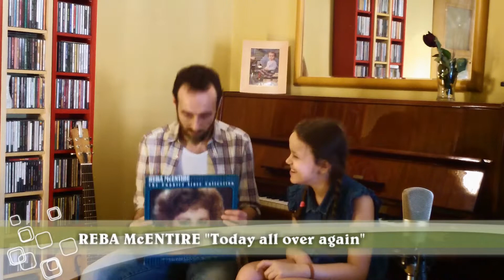Descobrim vinils amb la Júlia (capítol 2)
Seguim descobrint els vinils que van marcar la meva música amb la petita Júlia